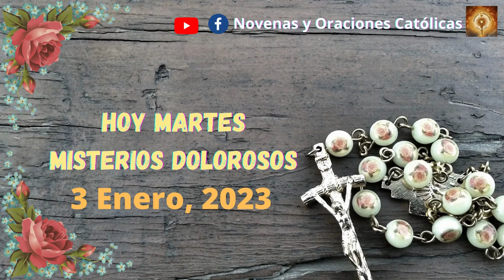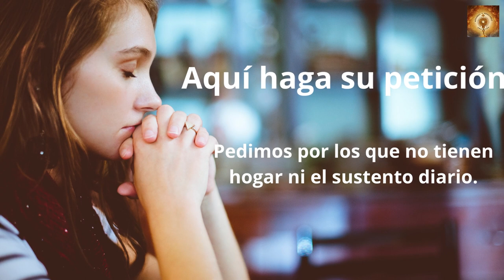Santo Rosario de hoy martes 3 de Enero Misterios Dolorosos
Al día siguiente, al ver Juan a Jesús que venía hacia él, exclamó:
«Este es el Cordero de Dios, que quita el pecado del mundo. Este es aquel de quien yo dijo: “Tras de mí viene un hombre que está por delante de mí, porque existía antes que yo”. Yo no lo conocía, pero he salido a bautizar con agua, para que sea manifestado a Israel».
Y Juan dio testimonio diciendo:
«He contemplado al Espíritu que bajaba del cielo como una paloma, y se posó sobre él. Yo no lo conocía, pero el que me envió a bautizar con agua me dijo: “Aquel sobre quien veas bajar el Espíritu y posarse sobre él, ese es el que bautiza con Espíritu Santo”. Y yo lo he visto y he dado testimonio de que este es el Hijo de Dios».